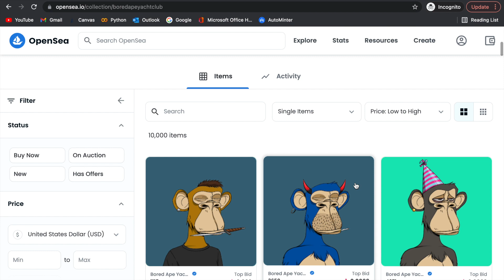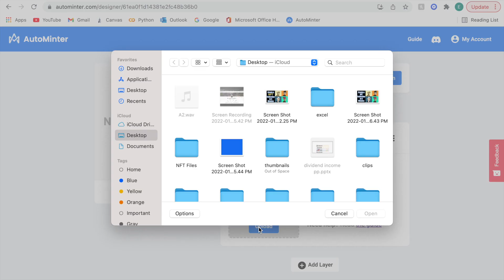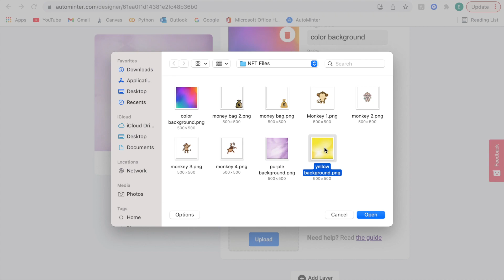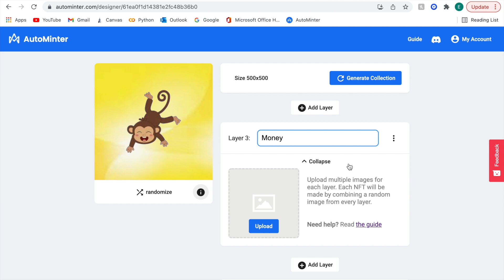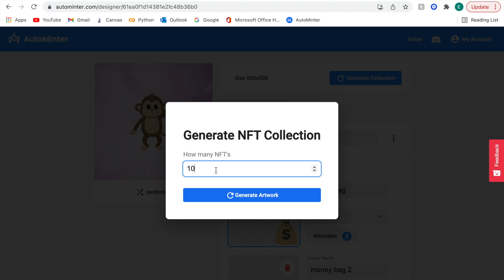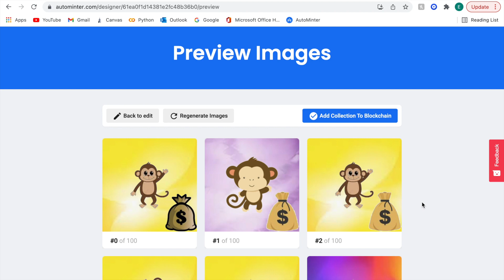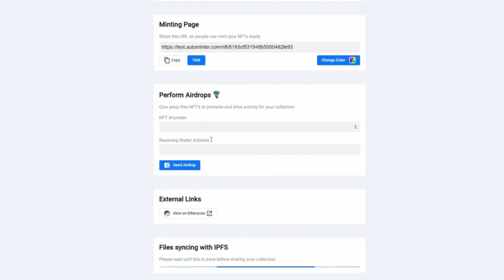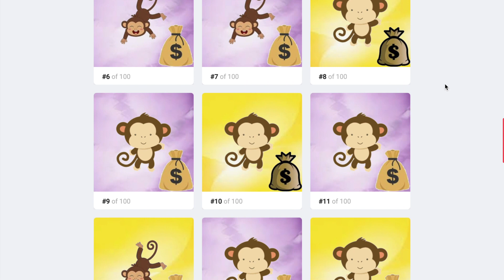Create and Sell an Entire NFT Collection in 5 Minutes with No Coding! (Easiest Way to Generate NFTs)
This video takes you step by step on the easiest way to generate an entire NFT collection. Autominter makes the entire process very quick and simple. If you create a NFT collection, tell us where we can find it in the comments below!